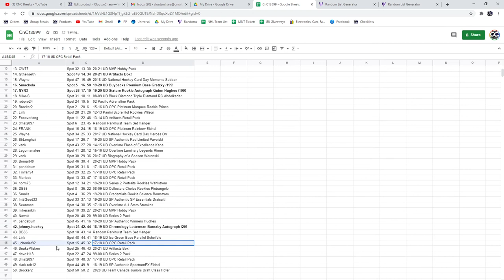C&C 20-21 UD Artifacts Box Chancer Break - C&C GB #13,599